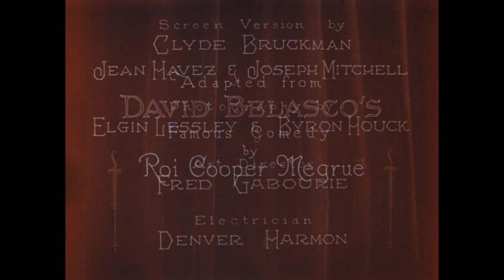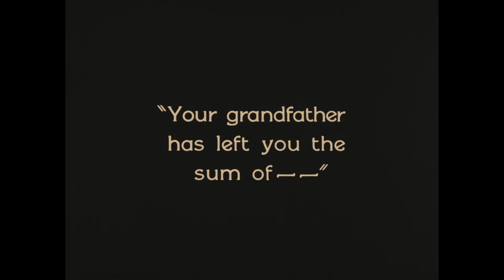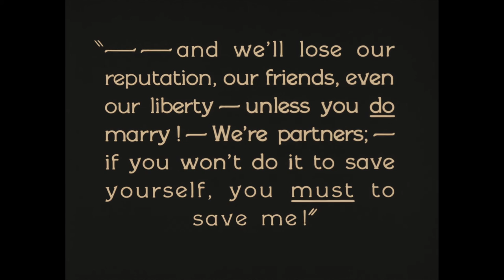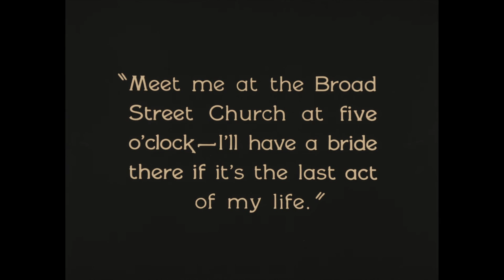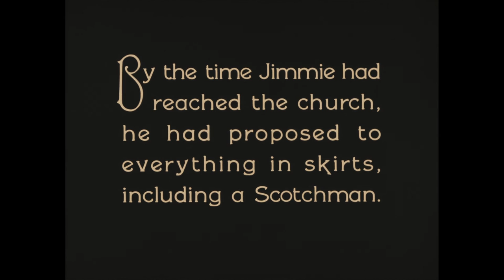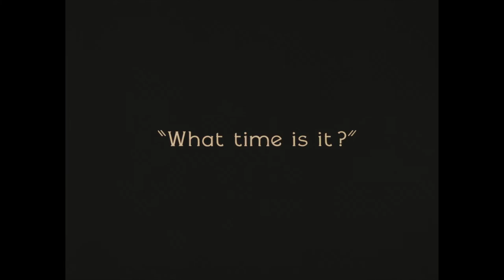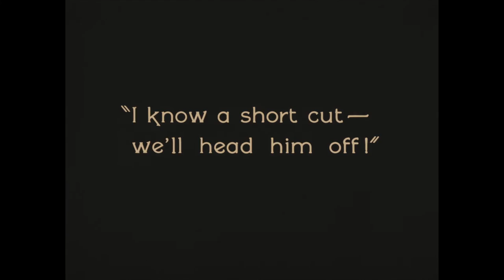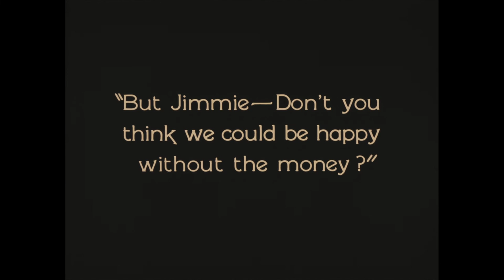Seven Chances (1925)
This silent comedy film entered public domain on January 1st, 2021.

Struggling stockbroker Jimmie Shannon learns that, if he gets married by 7 p.m. on his 27th birthday -- which is today -- he'll inherit $7 million from an eccentric relative.